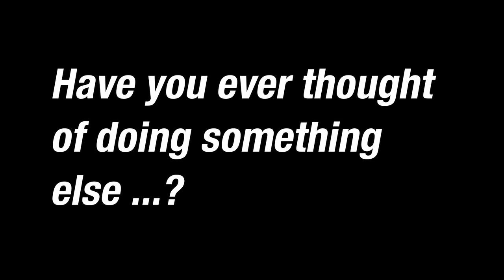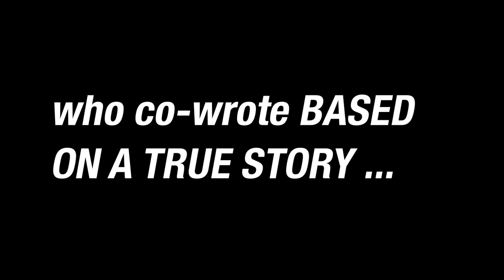Interview Roman Polanski – Zurich Film Festival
D'APRÈS UNE HISTOIRE VRAIE / BASED ON A TRUE STORY
13th Zurich Film Festival 2017